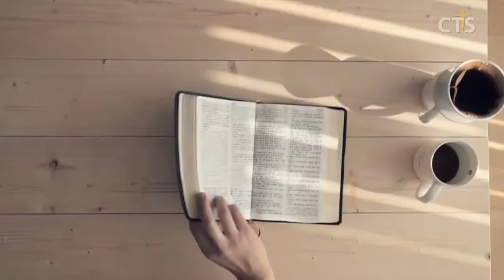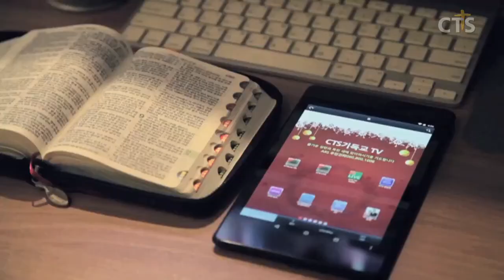윤호균목사 설교_화광교회 | 형식적인 예배자가 되지 말라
형식적인 예배자가 되지 말라

왕하7:1
1. 엘리사가 이르되 여호와의 말씀을 들을지어다 여호와께서 이르시되 내일 이맘때에 사마리아 성문에서 고운 밀가루 한 스아를 한 세겔로 매매하고 보리 두 스아를 한 세겔로 매매하리라 하셨느니라
ㅡㅡㅡㅡㅡㅡㅡㅡㅡㅡㅡㅡㅡㅡㅡㅡㅡㅡㅡㅡ